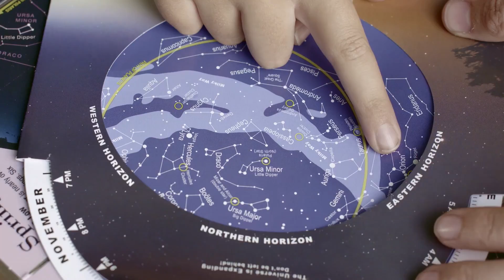Kejimkujik Dark Sky Preserve - Kejimkujik National Park and National Historic Site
Discover one of North America’s darkest skies at Kejimkujik, a Royal Astronomical Society of Canada Dark Sky Preserve. In the heart of Kejimkujik’s wilderness, the night sky is free from artificial light sources. The natural night time activities of the forest take place uninhibited.